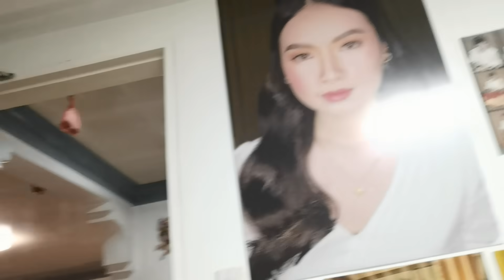MGA BAKAS NA KAMAY NA ULING KAMAY NI JOELINE-APPLE PAGUIO7